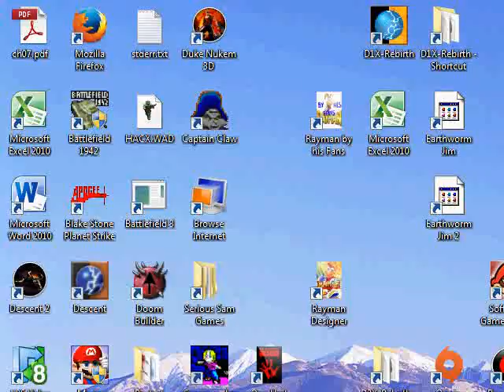Wolfenstein 3D Episode 4 No Damage E4M1 Full and Speedrun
Playthrough of Wolfenstein 3D E4M1 (on hard) without taking any damage.

Rules are just like E3 but I'll repeat them briefly:
-Cannot get hurt by any enemy.
-No saving within level.
-Play on 'I am Death Incarnate!'.
-Run is 'semi-blind', meaning I've played the map before, but did not extensively study it prior to recording.

This video includes a full run (explore all areas except secrets are optional) as well as a speedrun (finish below the par time) of the map.